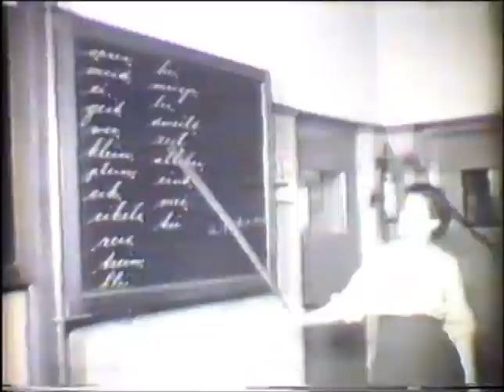Neerbeek 1957 D2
Neerbeek Anno 1957. Rondgang door Spaans-Neerbeek, Aldenhofstraat, Beekerstraat, Laurentiusstraat, Fattenbergstraat en de Dorpstraat. Keutelbeek ging toen ondergronds.